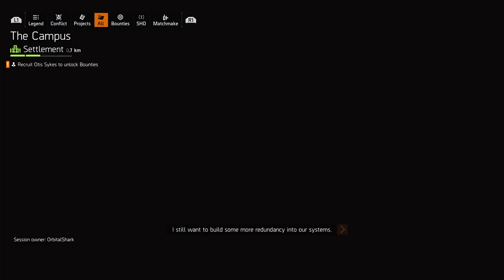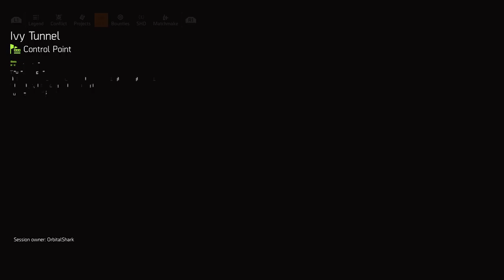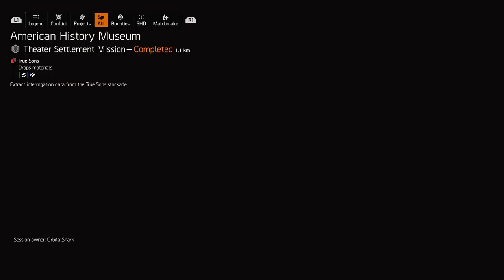VOODOO BOB 24hr Charity Stream - Macmillan cancer Support - Division 2 (Part 1/3)